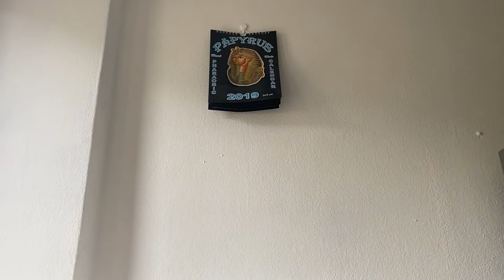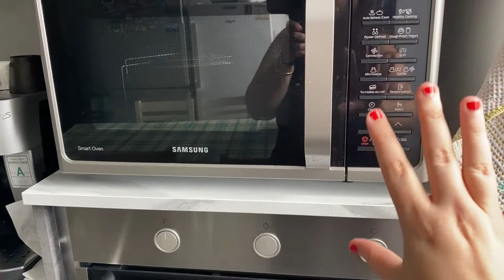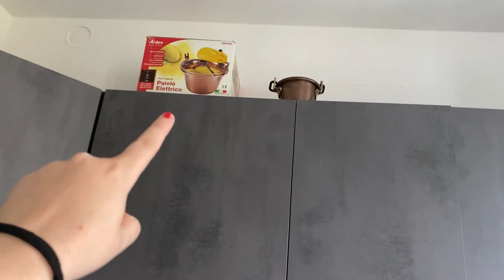TOUR DELLA NUOVA CUCINA